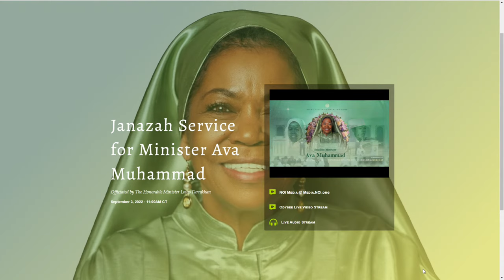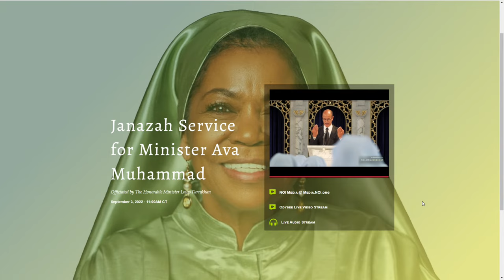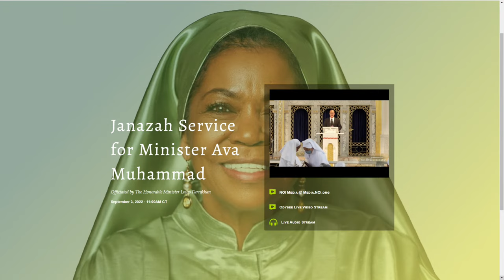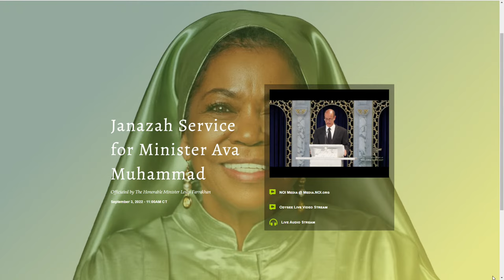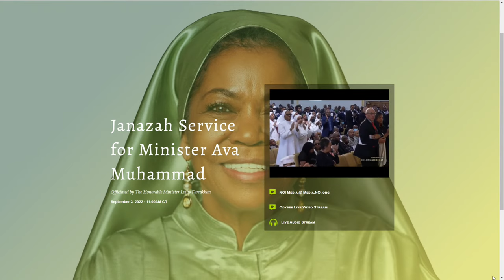Janazah Service For Sister Minister Ava Muhammad, Minister Louis Farrakhan Speaks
Sister Minister Ava Muhammad Janazah LIVE